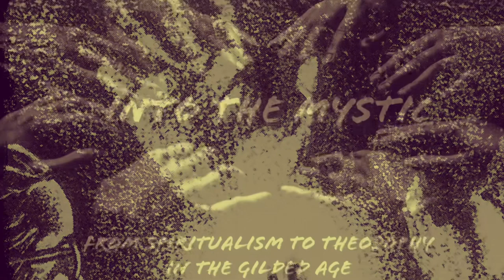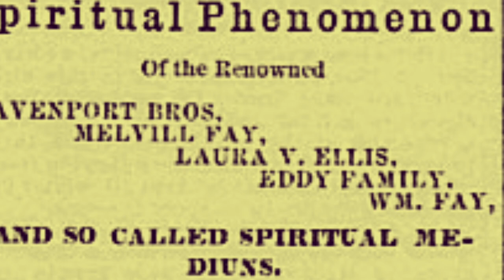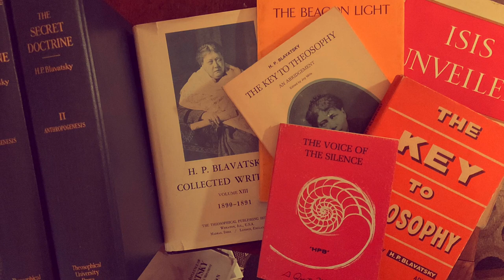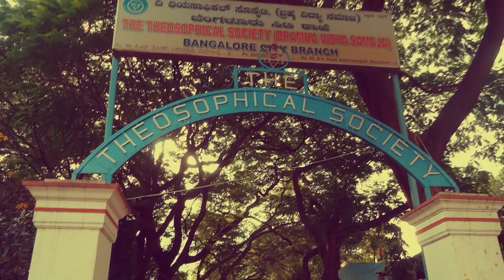Into the Mystic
Interest in the potential of consciousness began more than 150 years ago in the US, long before physics began to challenge conventional notions of reality with experimental proof. A new craze swept the country, belief in premonitions, dreams, and messages suggesting a spiritual reality that existed alongside the material world. People were hungry for proof of immortality, and sought it in communication with “the other side.”

Invisible forces knocked over tables, made musical instruments and people fly through the air, or even materialized. Most people were skeptical; some became violent or abusive in response. But psychic explorers continued to investigate, witnessing unexplainable phenomena in controlled environments and interviewing mediums apparently linked to them.

One of them was Henry Steel Olcott, who visited Vermont in 1874. He spent weeks in Chittenden, a small community near Rutland, on assignment for a New York newspaper to unravel the mystery surrounding spirits and William Eddy, a medium who had been producing “manifestations” since childhood. While there Olcott met a well-traveled occultist, Helena Blavatsky, who had followed the story and introduced him to fresh explanations based on ancient wisdom, yet also consistent with recent — and indeed, future — scientific discoveries.

In 1974 I lived less than two hours away. Nora Jacobson and I are currently developing a feature film based on this extraordinary story

For the last half century, I’ve conducted research, written factual accounts as well as a novel based on the Vermont mediums and meeting of Blavatsky and Olcott. Commenting on what he learned in Vermont, Olcott once predicted, “We are now so near the verge of the chasm that divides physical from spiritual science, that it will not be long before we will bridge it.”

Both Blavatsky and her remarkable multi-discipline synthesis — Theosophy — were compelling. An occult pioneer, she was a godmother of the modern New Age movement. She viewed her destiny as the bringing of the “secret doctrine” — knowledge she also called occultism, Brahma Vidya, wisdom religion and Divine Magic — to a materialistic yet psychically fertile western world.

Spirits of the dead rarely return to Earth, she explained years later. Rather, such materializations are “usually the astral body or double of the medium or someone present.”

Within a year of their Chittenden visits Blavatsky and Olcott founded the Theosophical Society, which developed chapters worldwide over the next few decades, and continues its work to this day.

My new book retells their remarkable story.